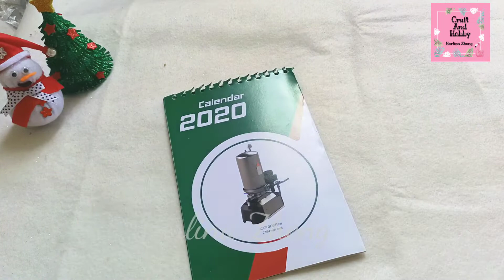#21 DIY Santa's Village - Christmas Ornament - Hiasan Natal - Christmas Craft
DIY Christmas Ornament Santa's Village

hai crafter kreatif, di video ini saya akan berbagi tutorial cara membuat hiasan natal dari flanel untuk boneka salju santa dan bahan pita untuk pohon natalnya. bahan ini sangat elegan dan murah. selain itu menggunakan kotak susu bekas untuk alas lantainya.

dengan membuat sendiri mainan aksesoris  natal ini, kita tidak perlu membelinya lagi. dengan hasil karya sendiri dapat mempercantik ruangan kita di hari natal nanti.

untuk warnanya bisa disesuaikan saja dengan selera dan keinginan kita ya.

Selamat menonton dan jangan lupa dukung channel ini terus ya.

semoga video ini bermanfaat dan menginspirasi kita semua. Tuhan memberkati. Terima kasih